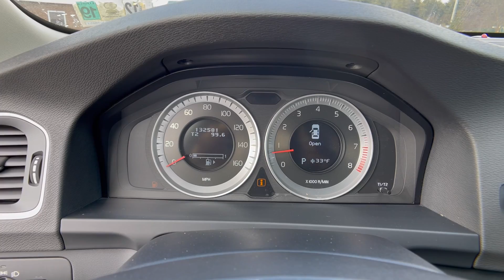The Automotive Company - 2012 Volvo S60 T5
(Stock # P0503)
This is a walk-around and walk-through of a 2012 Volvo S60 T5 with:
2.5L 5-Cylinder Turbocharged Engine
6-Speed Automatic
Leather
Sunroof